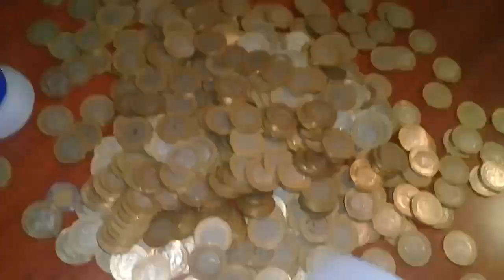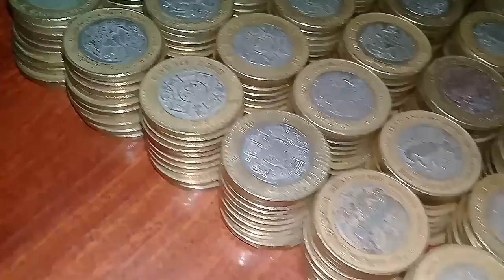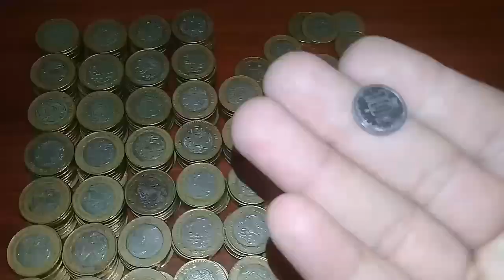ABRIENDO MI ALCANCÍA $$